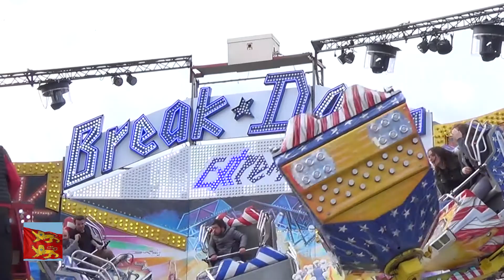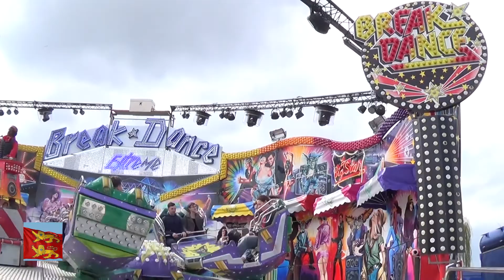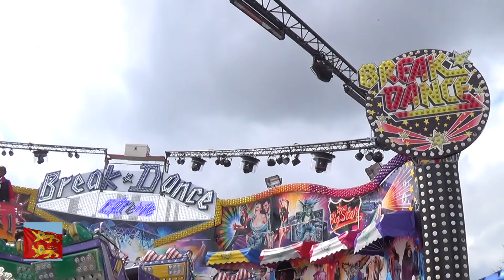Manège Break Dance Extreme, foire de Pâques 2018, Caen ( 14 )